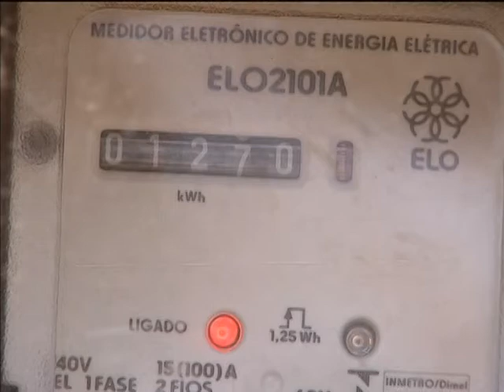Ação contribui para diminuir consumo energético no Distrito Federal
NBR NOTÍCIAS 22.05.13:Toda distribuidora de energia do Brasil deve, por lei, investir pelo menos 0,5% dos lucros na redução do consumo médio de energia elétrica com ações de eficiência. De 2008 a 2012, a Agencia Nacional de Energia Elétrica (Aneel) recebeu mais de 900 projetos com esse objetivo, com investimentos da ordem de R$ 2,5 bilhões. No Distrito Federal, uma ação trocou geladeiras velhas, com mais de dez anos de uso, por novas, na cidade satélite de Sobradinho. Além de aliviar as redes de transmissão, essas iniciativas ajudam a baratear a conta de energia, já que um modelo novo, como esse, consome menos da metade da energia usada por uma geladeira antiga. Mais informações sobre o programa de eficiência energética estão no site da Aneel